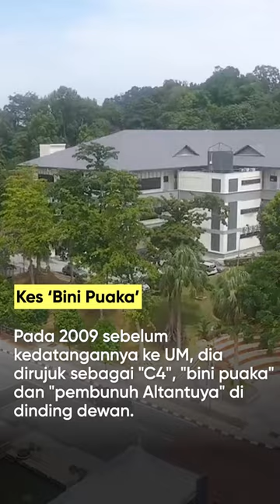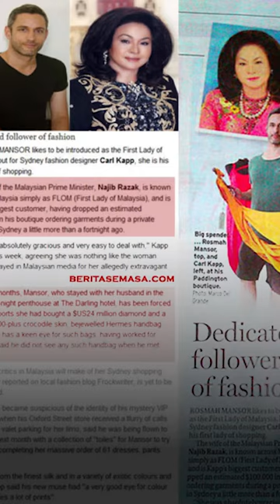Bini Najib 'Fashionista,' Belanja Juta-Juta~! Jom Kenali Rosmah Mansor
Big Mama Malaysia, RosmahMansor asyik naik turun court je lately ni kan? Tapi pernah tak kita ketahui apa yang dia pernah buat setakat ni? Jom tengok isteri NajibRazak yang 'maintain hot' ni!